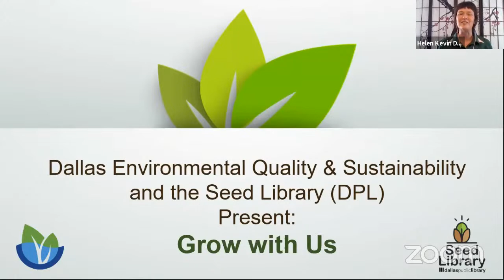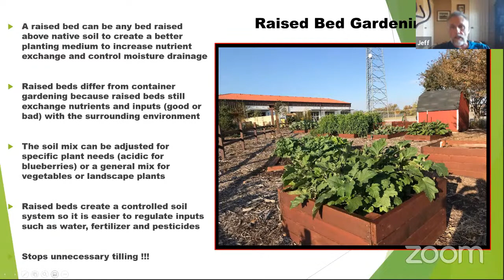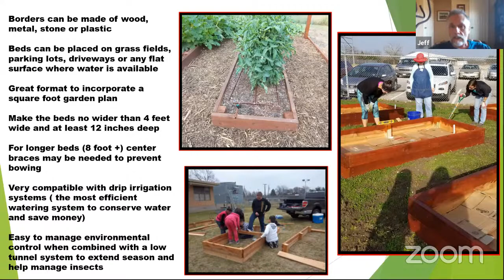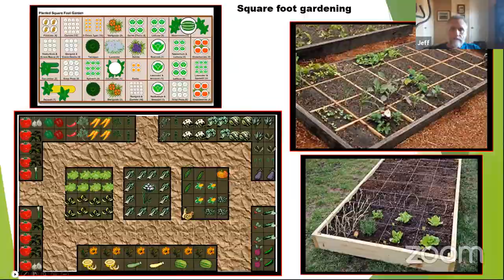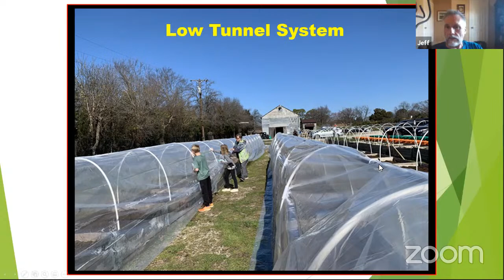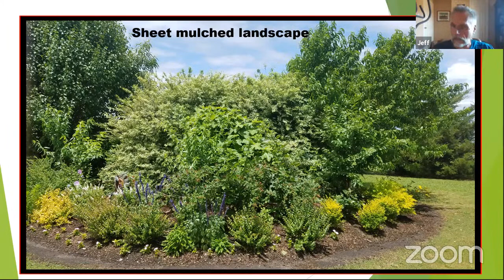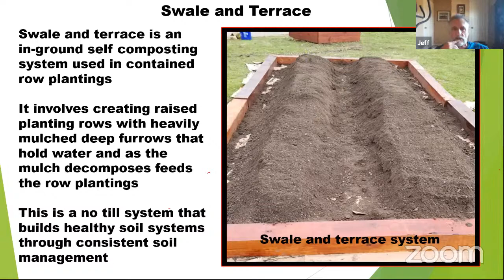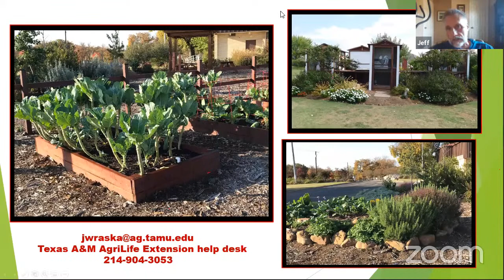Grow with Us - Raised Beds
When it comes to raised beds, there are many different options.  Jeff Raska with the Texas A&M Agrilife extension will discuss the different types such as SIP and hugelkulture and how to get started on creating your own.

This program is available online only.

Grow with Us is a series of online sessions from the Dallas Public Library - Seed Library and Dallas Environmental Quality and Sustainability hosting expert speakers to share practical, informative, and inspirational information about growing and urban agriculture in Dallas.